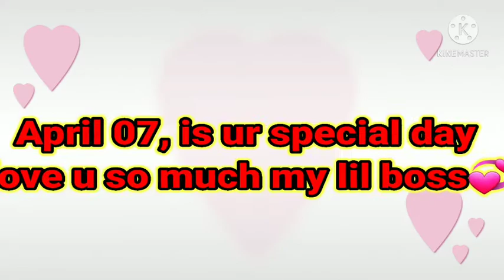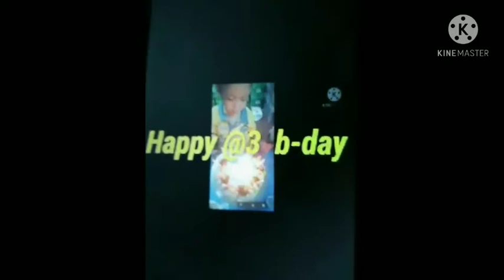HAPPY 3rd BIRTHDAY MY BOSS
SIMPLE CELEBRATION